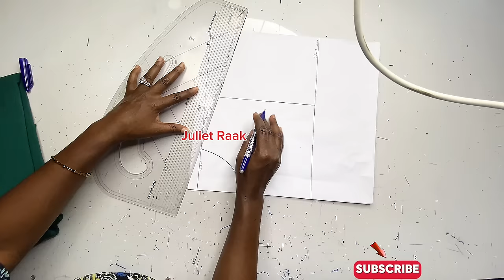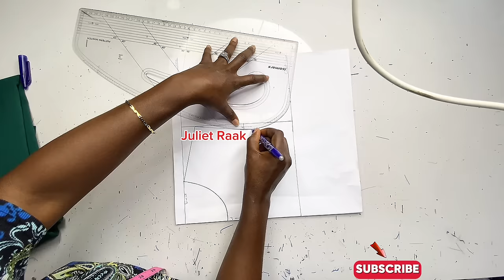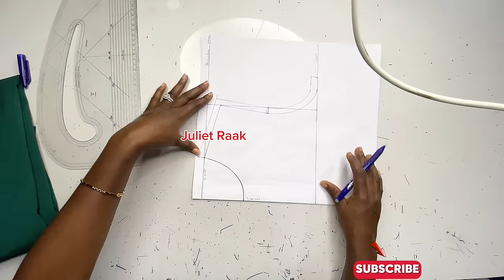Easy Method /How To Cut And Sew A Circle Dress With Side Adjustable Straps/ Puffy Sleeve /Beginners